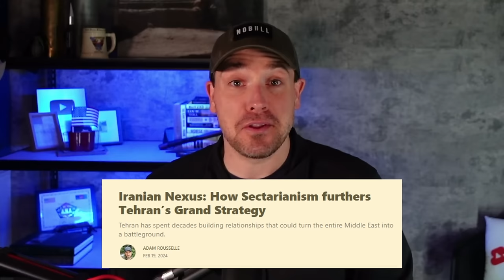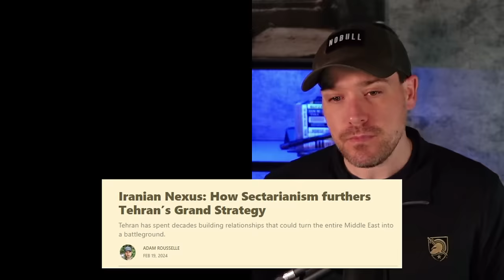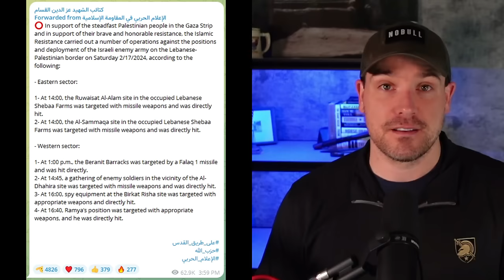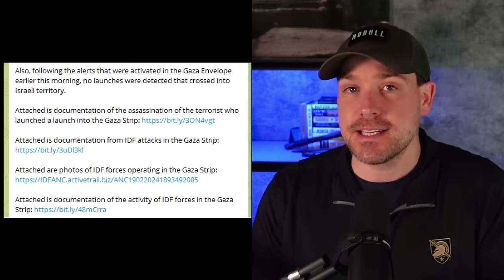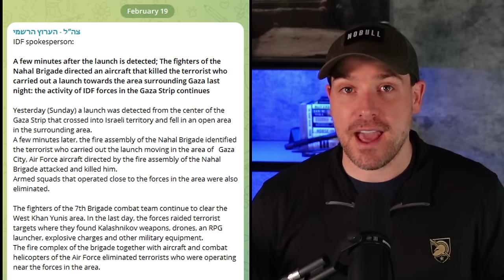A Look at Iran's Middle East Strategy - Comparing US Forces to IDF in Gaza (19FEB2024)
Our newest article on Substack dives into the Iranian proxy strategy of area denial in the Middle East.  I give a personal opinion on a statement made by NSC Spokesperson John Kirby where he said that Israel is taking further steps than the US when it comes to protecting civilians in Gaza.  The Houthis struck another ship in the Red Sea and began using new UUVs.  Finally the announcements from Hamas are way down in recent days despite a relative uptick in the fighting.